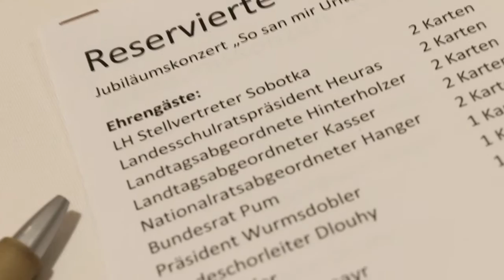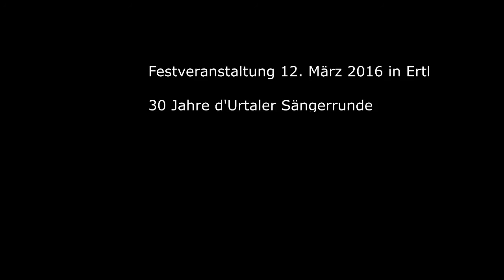d'Urtaler Sängerrunde beim 30 Jahre Fest 2016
Die Ertler Gesangsrunde gab am 12. März 2016 bei einem Galaabend ihr Jubiläumskonzert vor ausverkauftem Haus und prominenten Besuchern.